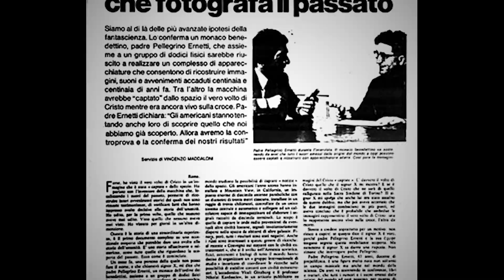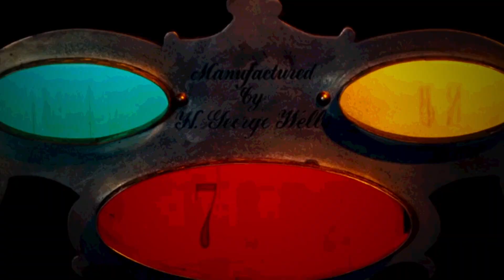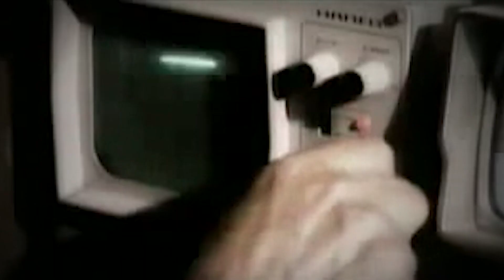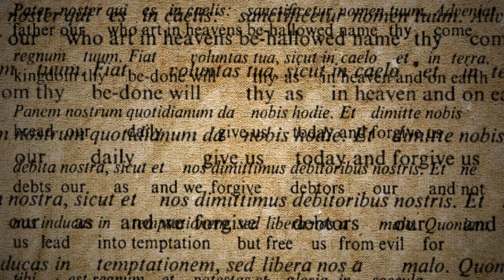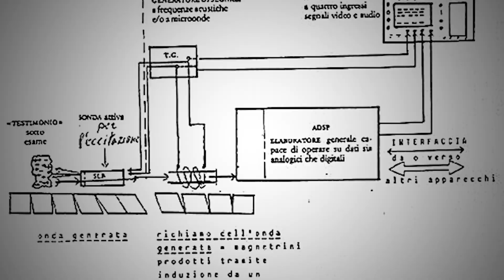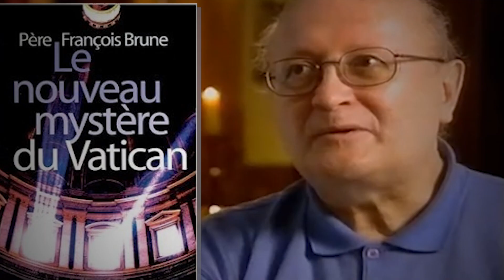A time machine under the Vatican [Mystery]